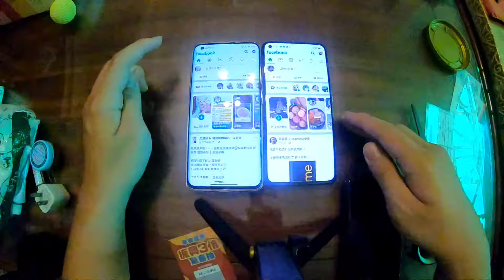xiaomi miui12 vs opoo color os 7 Facebook